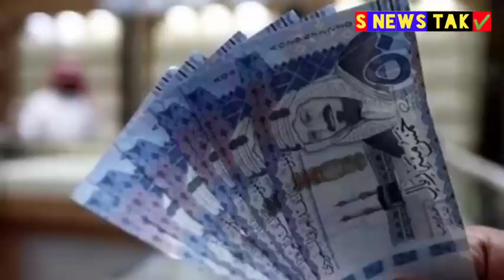saudi big latest news update for new kanoon works salary gold price 2nd dose vaccine 2021 in hindi,,